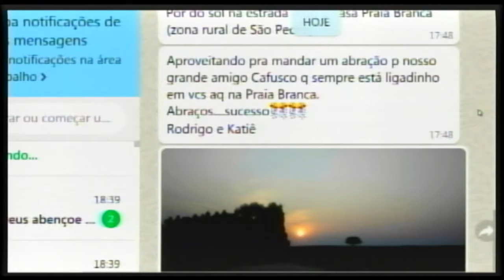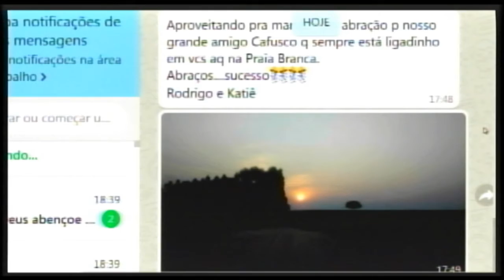Fogo na Serra de São Pedro